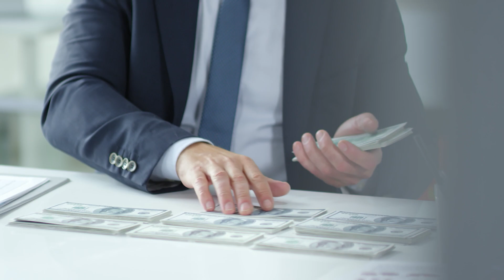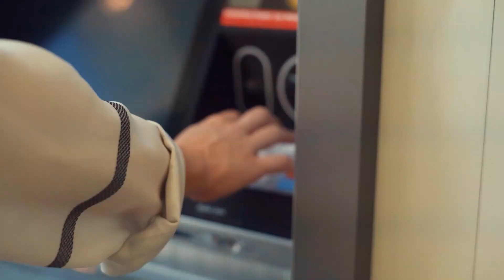How do Indian people make relation with foreigners ?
|| भारतीय लोग विदेशियों से कैसे संबंध बनाते हैं..!!

Jiva se jude rahesya
space research
aatma se Judi battein soul facts in hindi
hindi facts
facts in hindi
India ke facts
unique facts
unique facts in hindi
motivational story
motivational videos
motivational quotes
motivation video
motivation video
motivation stories